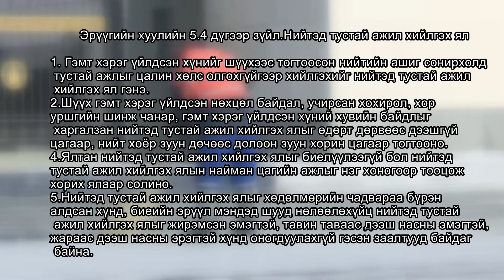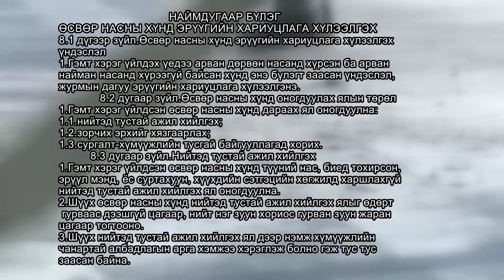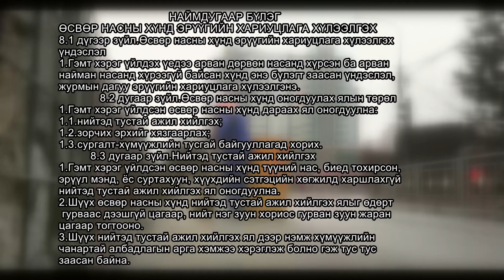Говьсүмбэр аймгийн Прокурорын газар "Хуулийн цаг"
Нийтэд тустай ажил хийлгэх хуулийн танилцуулга